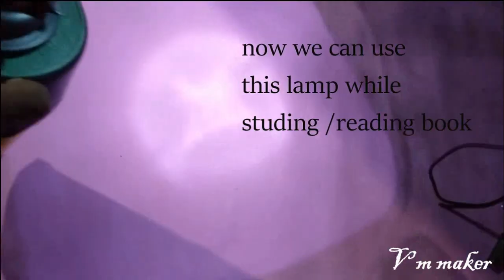How to make table lamp at HOME, charging lamp at home , easy to make, video by V m maker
Video by V m maker